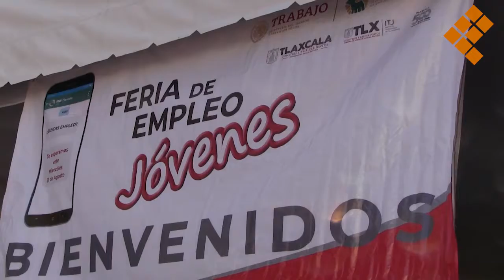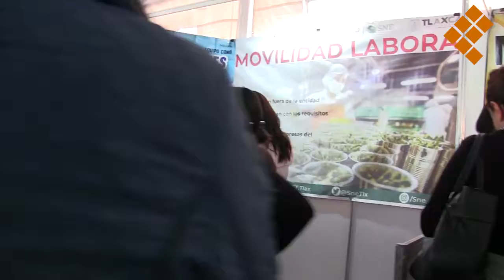Feria del Empleo Jóvenes en la capital de Tlaxcala